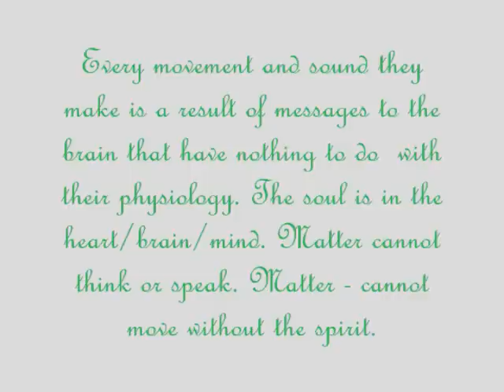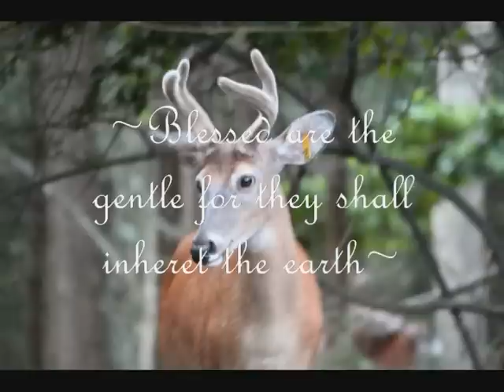When God wanted earths angel he created deer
Most recent collections of photos I have taken of my beautiful deer and a few video clips. As you will notice there are not a lot of females because they are tending to their young. Overall the ratio is more male to females here.

Unfortunately Satan had his own plant to create recreational hunters

Please learn about hunting realities

Did Jesus approved of hunting?

Jesus of Nazaren Gospel of the Holy Twelve

The discovery of Christ's original teachings In 1870, an Aramaic manuscript entitled "The Gospel of the Nazirenes" was discovered, translated and published. This ancient scripture, hidden away for centuries in a Tibetan monastery, seems in virtually every respect identical to the work by the same title, that was known and widely quoted from in the first century by the church. Many of the most revered early church fathers, as well as a surprising number of scholars today, have boldly declared that the legendary Gospel of the Nazirenes, later to be known as "The Gospel of the Holy Twelve," is nothing less than the long-lost original Gospel which, legend holds, was collectively written by the actual 12 apostles in the period immediately following Christ's death, and upon which all of the Biblical synoptic Gospels are based.

Falsifying Gods words

"What these correctores did was to cut out of the Gospels, with minute care, certain teachings of our Lord which they did not propose to follow - namely, those against the eating of flesh and the taking of strong drink."

Rev. Gideon Jasper Richard Ousley

"A Meat Eating Interpretation of the bible became the official creed of the Roman Empire, and vegetarian Christians had to practice in secret or risk being put to death for heresy. It is said Constantine used to pour molten lead down their throats if vegetarian Christians were captured."

Archdeacon Wilderforce

(The Roman Catholic church also sought to suppress translations of the Dead Sea Scrolls which showed aspects of the Essene teachings at Qumran, many of which Jesus taught, that the church didn't want published, because it contradicted official church teachings.
The Essene Gospel of Peace, also called the Gospel of Peace of Jesus Christ, was written earlier than any book in the New Testament.)

Fruits / Grains / Grasses / Milk / Honey

"So eat always from the table of God: the fruits of the trees, the grains and grasses of the field, the milk of the beasts, and the honey of the bees. For everything beyond these is of Satan."

NEPHESH = SOUL OF THE ANIMALS

Gen. 1:20: "And God said, Let the waters bring forth abundantly the moving creature that hath life" (The word here is nephesh--soul).

Next verse: "And God created great whales, and every living creature (nephesh--soul) that moveth, which the water brought forth abundantly."

Verse 24: "The living creature (nephesh) after his kind, cattle and creeping things."

Verse 30: "Every beast every foul everything that creepeth, wherein there is life (nephesh.)"